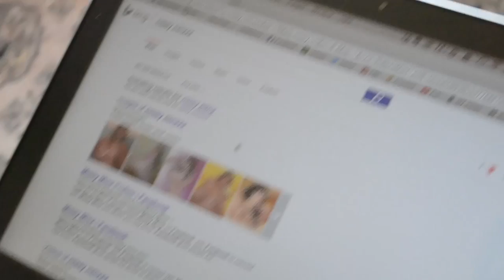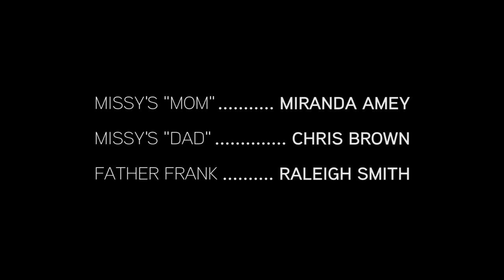Cut-Throat Episode Three - Yule Log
CREDIT CORRECTION:
Juniper Ash - Elizabeth Snyderman
Pepper Ann - Caitlan Moore

Created by- Ryan Eykholt and Sarah Zimmerman

Executive Producers- Ryan Eykholt, Michael Iselin, Sarah Zimmerman

Edited by - Sarah Zimmerman

Director of Photography - Matias Breuer

Graphics and Color - Vixy Youngblood

CAST

Graham Shapiro - Ryan Eykholt
Missy MInx - Sarah Zimmerman
Lorelai Lindsay - Carinn Candelaria
Carl Mustard - Jimmy Pavlick
Camantha Milano - Jocelyn Hassel
Jasper Hayes - Brendan Kiernan

Missy’s “Mom" - Miranda Amey
Missy’s “Dad” - Chris Brown

Father Frank - Raleigh Smith

WRITERS

Jake Sottak
Julian Plovnick
Sarah Zimmerman
Ryan Eykholt
Jimmy Pavlick
Brendan Kiernan
Carinn Candelaria
Caitlan Moore
Elizabeth Snyderman